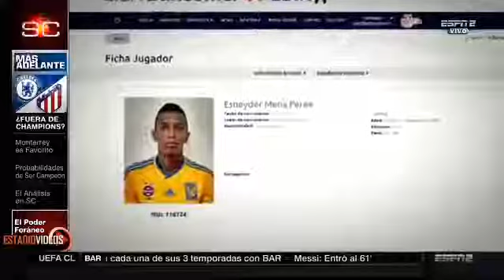Gómez Junco Recuerda Cuando Monterrey y Tigres Solo Peleaban Por Ver Quién Era Más Malo de la Lig